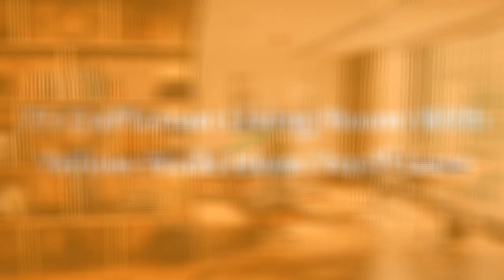75 Craftsman Living Room With Yellow Walls Design Ideas You'll Love 🌈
Browse craftsman living room decorating ideas and furniture layouts. Discover design inspiration from a variety of arts and crafts living rooms, including color, decor and storage options.

0:00:00 - Intro
0:00:12 - Craftsman Living Room With Yellow Walls Design Ideas You'll Love: Inspirations 1 to 25
0:03:03 - Craftsman Living Room With Yellow Walls Design Ideas You'll Love: Inspirations 26 to 50
0:06:07 - Craftsman Living Room With Yellow Walls Design Ideas You'll Love: Inspirations 51 to 75

Hello there!🌈